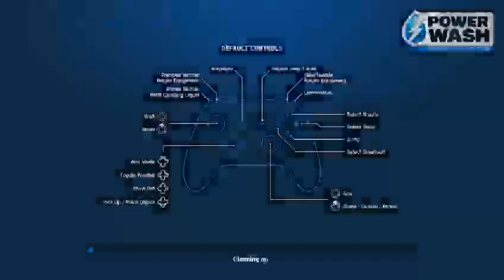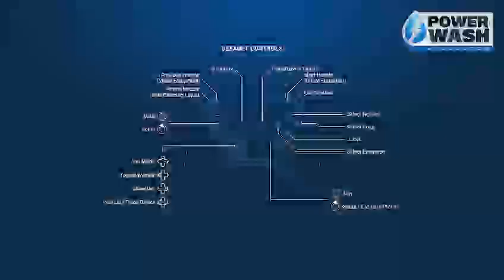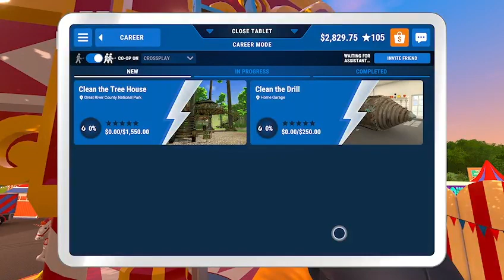Power washer simulator pt12